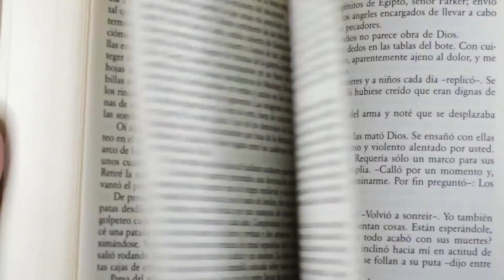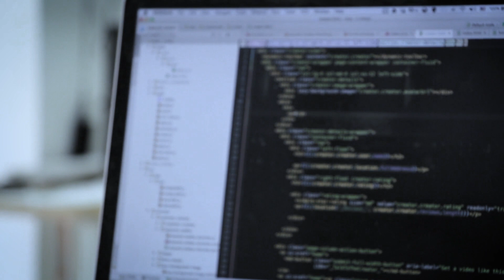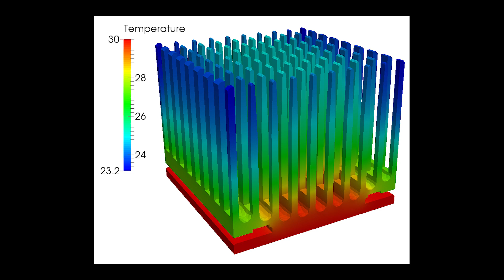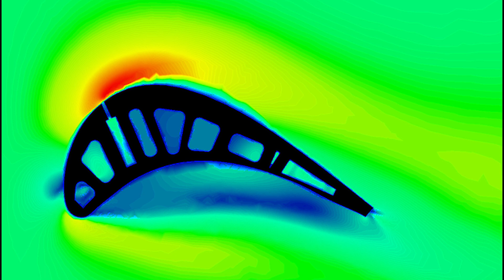3 reasons you should study engineering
After becoming an engineer, these are the reasons that mattered most for me, maybe they will for you too.